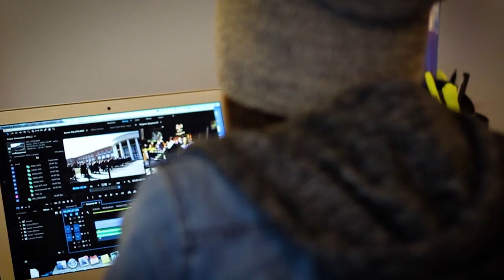Transforming Energy with the Wright Twins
It's rare for adoption to happen after the age of 15, but I'm 51 and I've recently BEEN adopted by two 23 years olds ! Meaghan and Marie are identical twins, but they're also utterly unique.  In this episode, I drag these hilarious sisters out from "behind the scenes" of The Soul Booth set...for a heart-to-heart about living life out loud, losing their Mom at 14, and their uncanny knack for creating videos that go VIRAL ! (check out their TWIN TALK video highlights at 2:13 !)  I promise you'll be entertained, energized, and maybe even enlightened after this exposure to the Wright approach...
Nancy